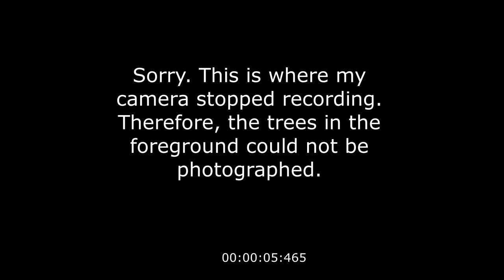A COUPLE'S WALK in the AUTUMN PARK / oil painting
Hello!
Enjoy watching and have a nice day!